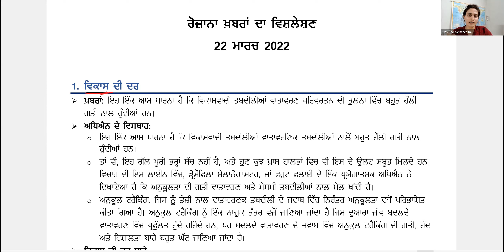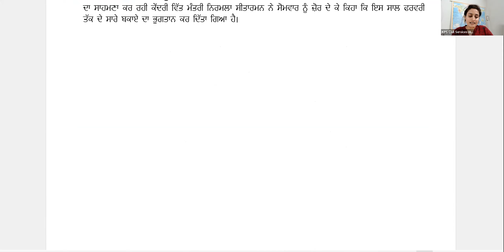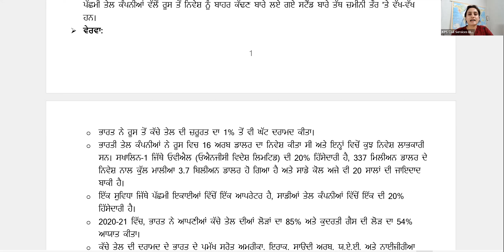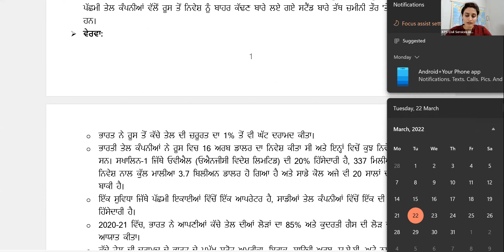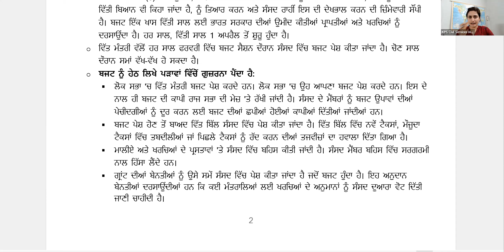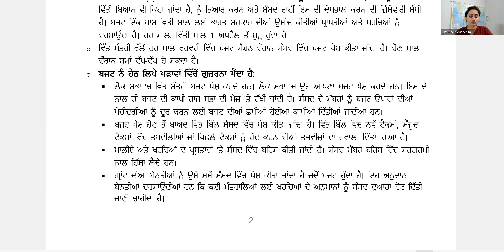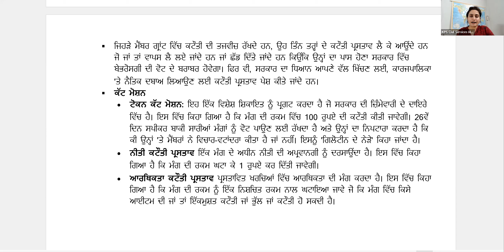Current Affairs for Punjab PCS 22nd March 2022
“ਕੇ.ਪੀ.ਐਸ ਸਿਵਲ ਸੇਵਾਵਾਂ” ਨੇ ਸਿਰਫ ਪੰਜਾਬੀ ਮਾਧਿਅਮ ਦੇ ਵਿਦਿਆਰਥੀਆਂ ਲਈ ਇੱਕ ਵਿਸ਼ੇਸ਼ ਪਹਿਲ ਕਦਮੀ ਕੀਤੀ ਹੈ ਕਿਉਂਕਿ ਉਨ੍ਹਾਂ ਕੋਲ ਚੰਗੀ ਗੁਣਵੱਤਾ ਵਾਲੇ ਸਰੋਤਾਂ ਦੀ ਘਾਟ ਹੈ। ਅਸੀਂ ਪੰਜਾਬ ਵਿੱਚ ਸਰਕਾਰੀ ਇਮਤਿਹਾਨਾਂ ਦੀ ਤਿਆਰੀ ਕਰਨ ਵਿੱਚ ਤੁਹਾਡੀ ਮਦਦ ਕਰਨ ਲਈ ਮਿਆਰੀ ਕਿਤਾਬਾਂ ਨਾਲ ਕਲਾਸਾਂ ਦਾ ਸੰਚਾਲਨ ਕਰ ਰਹੇ ਹਾਂ।

ਇਹ ਵੀਡੀਓ ਵਿੱਚ ਕਰੰਟ ਅਫੇਅਰਜ਼ ਵੱਖ – ਵੱਖ ਅਖਬਾਰਾਂ ਤੋਂ ਕਵਰ ਕੀਤੇ ਗਏ ਨੇ ਜਿਵੇਂ ਹਿੰਦੂ, ਇੰਡੀਅਨ ਐਕਸਪ੍ਰੈਸ, ਟ੍ਰਿਬਿਊਨ, ਪੀ.ਆਈ.ਬੀ । ਹਰ ਸਾਲ 25-30 ਸਵਾਲ ਮੌਜੂਦਾ ਮਾਮਲਿਆਂ ਤੋਂ ਪੁੱਛੇ ਜਾਂਦੇ ਹਨ, ਇਸ ਲਈ, ਤੁਹਾਨੂੰ ਉਹਨਾਂ ਨੂੰ ਵਿਸਤਾਰ ਨਾਲ ਤਿਆਰ ਕਰਨ ਦੀ ਲੋੜ ਹੁੰਦੀ ਹੈ। ਕੇ.ਪੀ.ਐਸ ਡੇਲੀ ਕਰੰਟ ਅਫੇਅਰਜ਼ ਵੀਡੀਓ ਅਤੇ ਮਾਸਿਕ ਰਸਾਲੇ ਤੁਹਾਨੂੰ ਉਨ੍ਹਾਂ ਲਈ ਤਿਆਰੀ ਕਰਨ ਵਿੱਚ ਮਦਦ ਕਰਨਗੇ।

ਤੁਸੀਂ ਸਾਡੀ ਅਧਿਐਨ ਸਮੱਗਰੀ, ਕਰੰਟ ਅਫੇਅਰਜ਼ ਮੈਗਜ਼ੀਨ, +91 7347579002 'ਤੇ ਕਾਲ ਕਰਕੇ ਖਰੀਦ ਸਕਦੇ ਹੋ। ਤੁਸੀਂ ਪੂਰੇ ਕੋਰਸ ਦੀ ਤਿਆਰੀ ਕਰਨ ਅਤੇ ਲਾਈਵ ਕਲਾਸਾਂ ਵਿੱਚ ਸ਼ਾਮਲ ਹੋਣ ਲਈ ਸਾਡੇ ਵਿਸ਼ੇਸ਼ ਪੰਜਾਬੀ ਮਾਧਿਅਮ ਬੈਚ ਵਿੱਚ ਵੀ ਸ਼ਾਮਲ ਹੋ ਸਕਦੇ ਹੋ।

KPS Civil Services has come up with a special initiative just for the Punjabi Medium students as they lacked good quality sources. We are conducting classes, with quality books to help you prepare for government exams in Punjab.

This video is about current affairs covered from various newspapers like The Hindu, Indian Express, Tribune, PIB, among others. Every year 25-30 questions are asked just from the current affairs hence, you need to prepare them in detail. KPS Daily Current Affairs videos and monthly magazines will help you prepare for them.

You can buy our study material, current affairs magazine by calling us on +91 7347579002. You can also join our special Punjabi medium batch to prepare for the complete course and attend live classes.